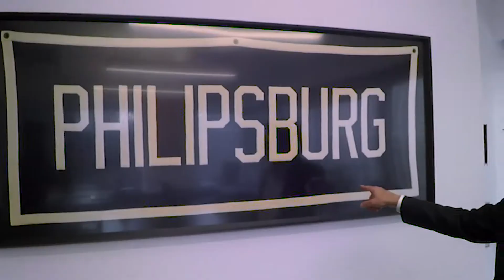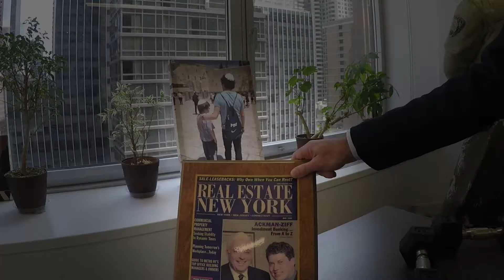Simon Ziff: CEOs of New York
YJP presents a quick glimpse into the world of New York's top leaders. In this episode, watch Simon Ziff give you a quick tour of his office, tell his story and talk about the Young Jewish Professionals.